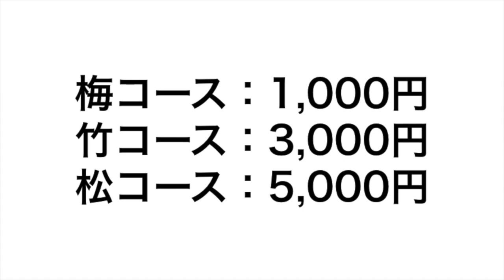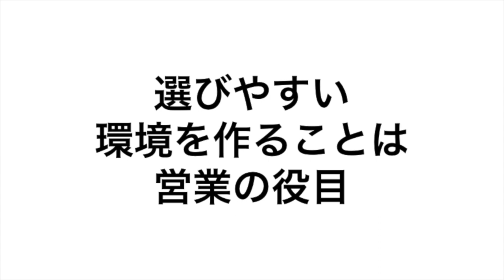選びやすい環境づくりも営業の役割。松竹梅を活用しよう